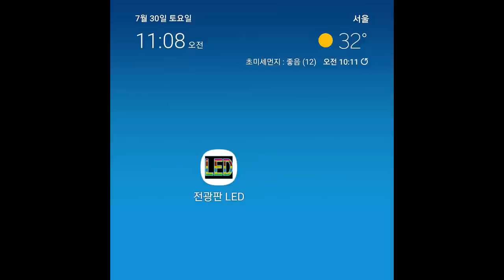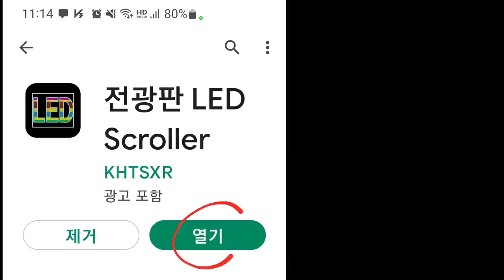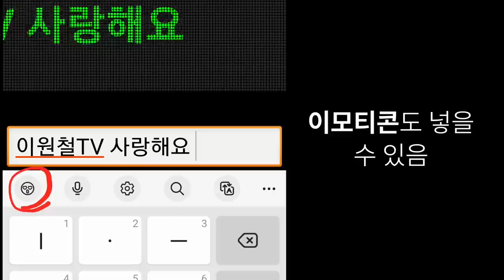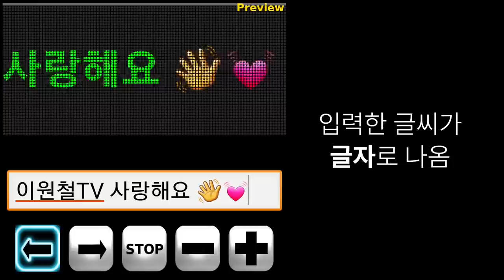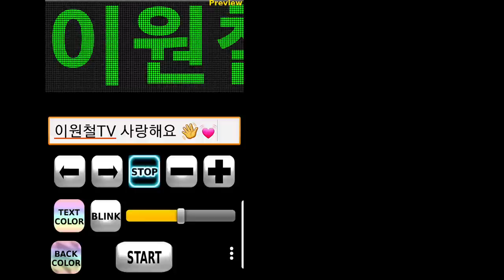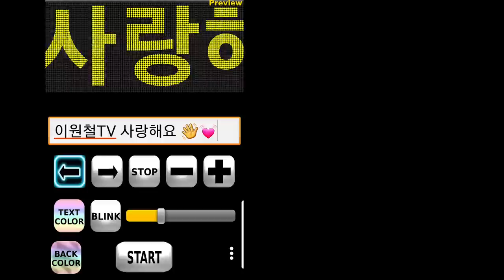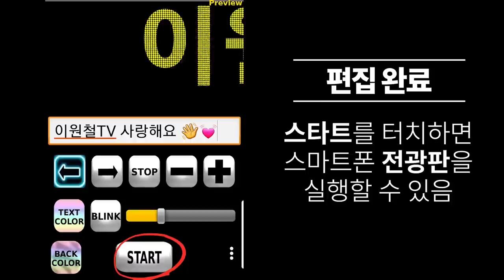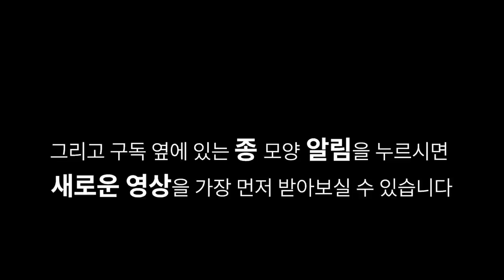🍉전광판 쉽게 만들기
스마트폰으로 전광판을 쉽게 만드는 법 소개